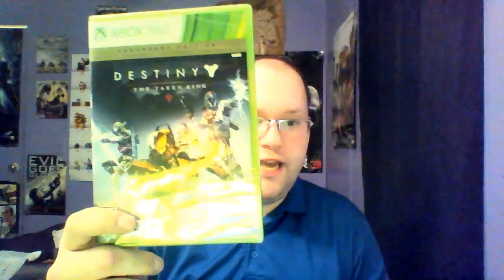Unboxing with Delta: Destiny, The Legendary Edition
I have already unboxed Destiny before, but this is the legendary edition!